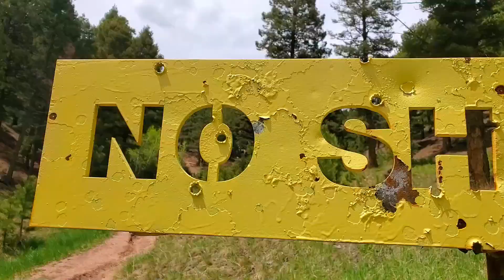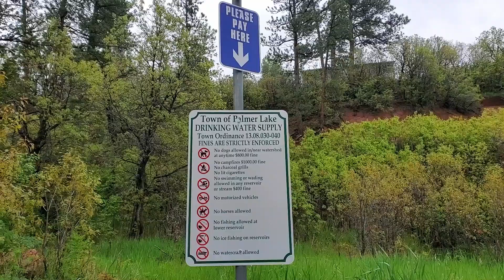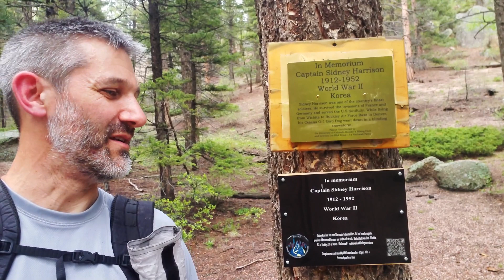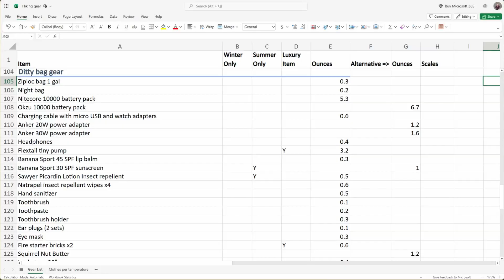Hiking the Rocky Mountain Rampart Range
First time hiking in Colorado, including Mounts Herman, Raspberry and Chatauqua, and the Harrison plane crash site. More trail testing of my Durston X-Mid Pro 1,  plus finding a new essential piece of gear.

Stuff I talk about or use a lot:
Flextail tiny pump
Katadyn BeFree
Therm-a-Rest NeoAir Uberlite sleeping pad